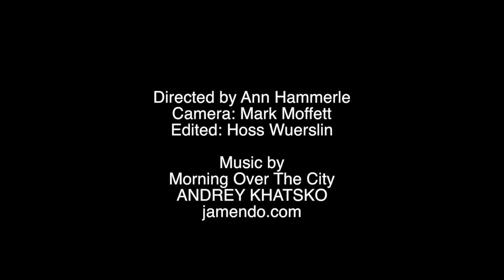What's on the Table? - Guests, Steve Berry & Cynthia Browning 02.22.16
A show all about legislative issues.